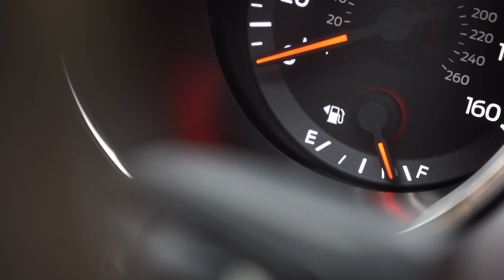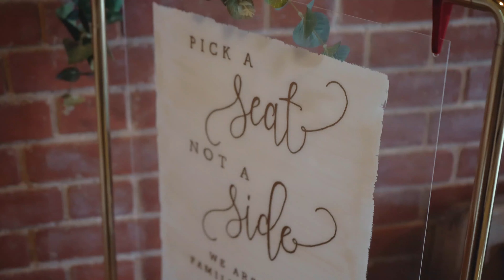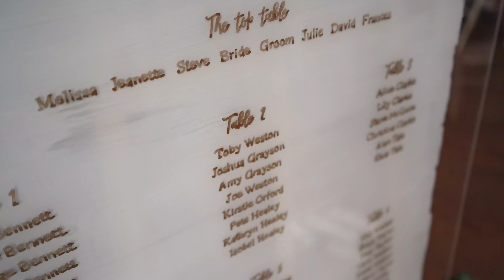Pentney Abbey - Wedding Videographer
My next wedding videography mission takes me to Pentney Abbey in Norfolk! So it’s time to grab the keys to the Mustang, hit the highway (well the A47) - which is almost as cool as Route 66 and look at the latest autumnal wedding video of Yasmine & Craig!

Race Wedding Videography

My name is Benjamin and I am a luxury Wedding Videographer based in Woodbridge, Suffolk.

If you have any questions or would like to get in touch, click the link below, I would love to hear about you and your wedding!

A perfect wedding deserves the perfect marriage… & Race Wedding Videography is the perfect marriage of art and technology

When you’re so much a part of it, there’s so much you miss. Your wedding day is your day. All eyes are on you. You’ve done all the preparations and planned every detail. Now you’re at the heart of it. Professional Wedding Videography is the only way you’ll be able to look back at everything that happened. Things you’ll have missed because you were focused on the two of you. So, If there’s one thing on your wedding checklist that you must not forget it’s Wedding Videography.

Race Wedding Videography will shoot stylish & elegant footage of your entire wedding day. Zooming in from sky-high drone shots to the tiniest details, your Wedding Video will be a carefully crafted record for you to treasure and share.

Free Wedding Planning Tools!